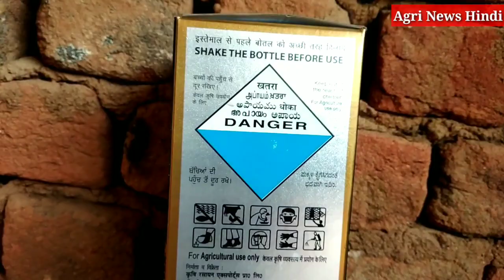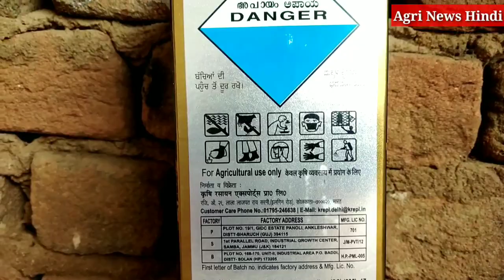नॉमिनी गोल्ड का बाप, कीमत आधा।